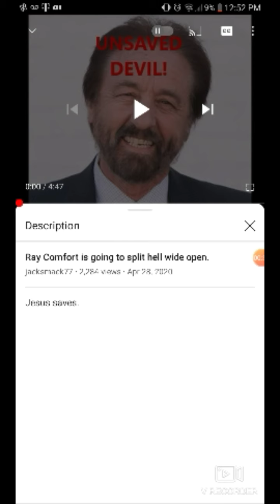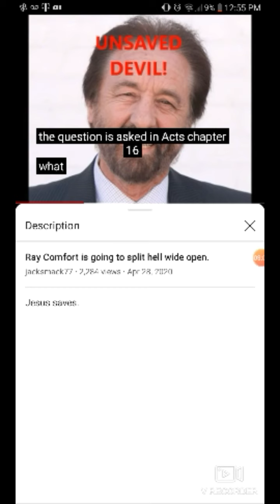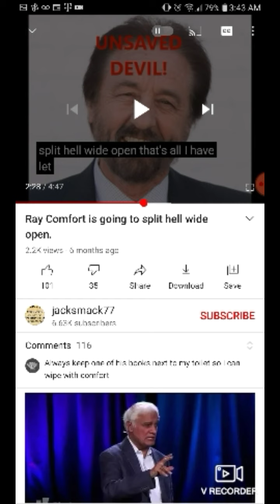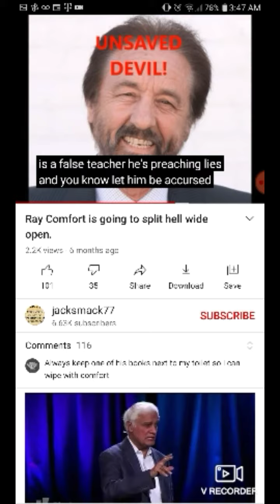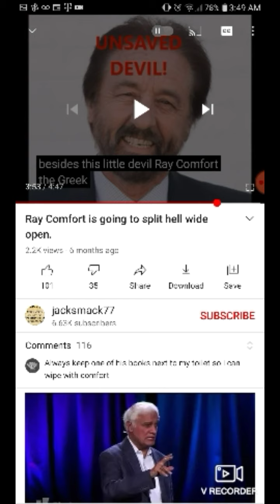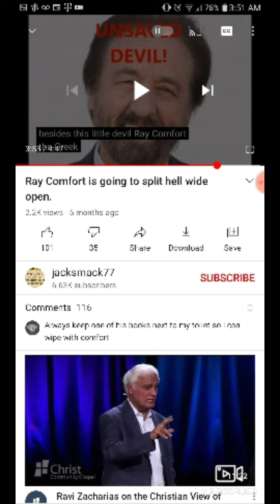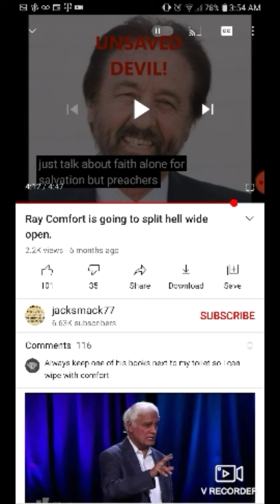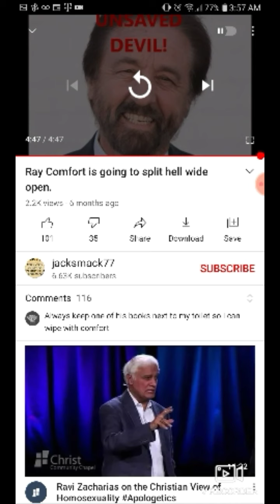Defending Ray Comfort